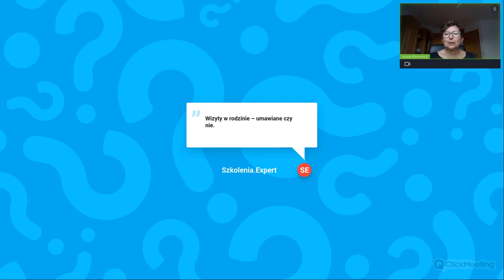Współpraca Asystentów z rodziną.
Wizyty w rodzinie - umawiane czy nie?